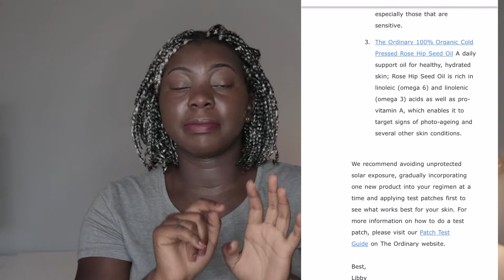Unboxing "The Ordinary" And My Skincare Journey (My 1st Unboxing)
This is my 1st ever Unboxing!
I am so excited; when I began this channel never in a million years did I think I would grow up this much.
Over the past couple of months, I have been meaning to get serious about my skincare and facial care. (I've a combination skin)
I messed around and went to the Deciem website and got my hands on their products. This video I unbox it and share the regimen the company shared with me to use.